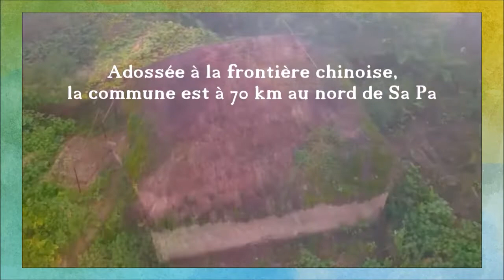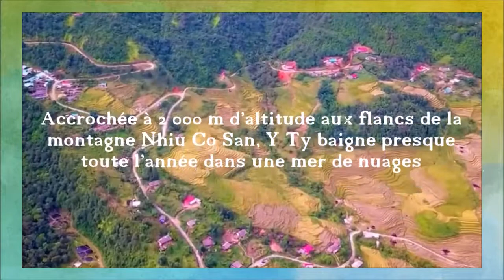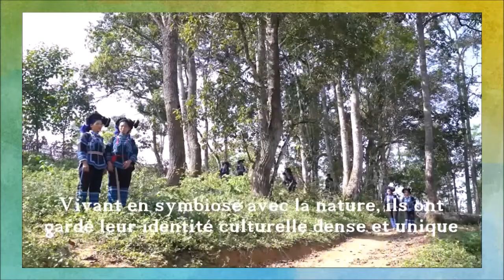Y Ty – Province de Lao Cai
Dans la Province de LaoCai, à 70 km au Nord de Sapa, Y Ty est une destination touristique émergeante. On y vient pour la splendeur de ses rizières en terrasse, la majesté de ses décors naturels souvent nimbés de brume et pour sa richesse ethnique ; les jeunes viennent chasser les nuages et en hiver, on peut même faire des batailles de boules de neige ! Dernier sanctuaire du HautTonkin, YTy est une alternative hors des sentiers battus à Sapa, que d’aucuns considèrent aujourd’hui trop touristique.